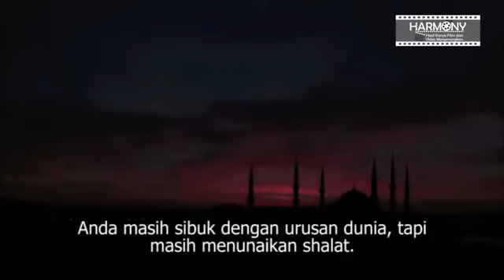Ketika begitu indahnya mendengarkan tausia 2017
VLOG siraman rohani islam itu indah